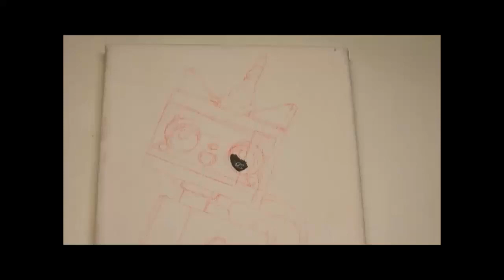Speed painting of Lego Unikitty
Hey there, its been a while only because my health has been bad but im back for the time being, quick little painting this time of the Lego movie character Unikitty, just some cheap and cheerful acrylics on canvas with mod podge to finish...had so much fun doing this though.